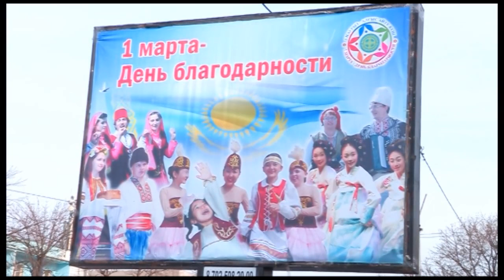Решили перевозить ветеранов ВОВ и тыла, пенсионеров, инвалидов БЕСПЛАТНО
Пассажироперевозчики области, автовокзалы и автостанции ЮКО, совместно с ассоциацией пассажироперевозчиков ЮКО в рамках празднования Дня благодарности объявили собственную однодневную благотворительную акцию. Первого марта транспортники решили перевозить ветеранов ВОВ, ветеранов тыла, пенсионеров, инвалидов, а также многодетных матерей по всем городским и областным направлениям БЕСПЛАТНО. И как заявил руководитель ЮКО объединения пассажиропаревозчиков, автовокзалов и автостанций Калдарбек Атабеков, для этого достаточно будет предъявить специальное удостоверение